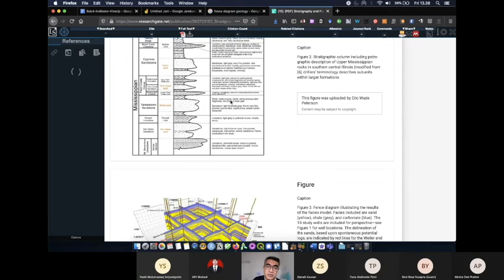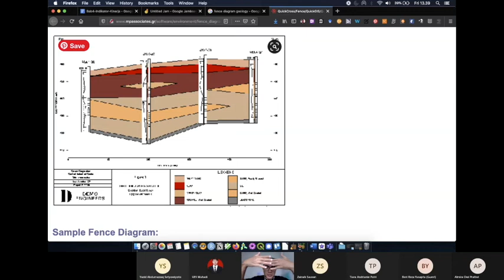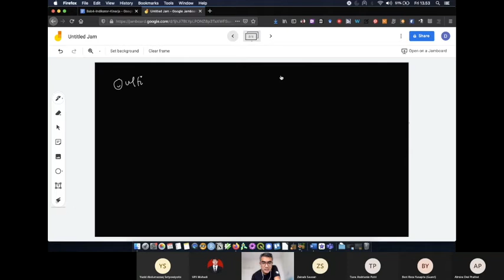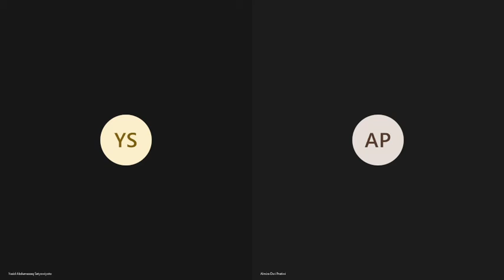[METLITHGL2021] Tentang berbagai opsi riset Almira anak IF dan yang masuk Teknik Air Tanah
Dalam video sebelumnya saya menjelaskan bunga rampai ilmu geologi sampai menghasilkan cabang ilmu hidrogeologi. Di dalamnya ada ilmu komputasi. Nah Almira ini adalah lulusan informatika (IF) yang dengan sadar masuk ke Prodi Teknik Air Tanah yang basisnya adalah ilmu geologi. Berikut ini adalah berbagai opsi riset yang dapat dikembangkan oleh Almira. Jadinya mana yang dipilihnya? Tanya dia saja.

Video pembuka dan penutup:
Video pembuka dan penutup: dari videvo lisensi Videvo attribution license

Musik pembuka dan penutup: dari freemusicarchive Kreator: Yung Kartz, Judul: Insidious, lisensi CC-BY-NC-ND